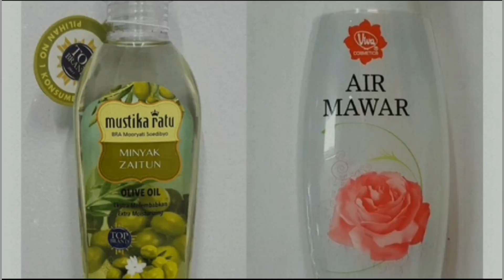FLEK LUNTUR!ANTI DEKIL!3KALI PEMAKAIN MASKER KIWI WAJAH JADI PUTIH CERAH GLOWING TANPA NODA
FLEK LUNTUR!ANTI DEKIL!3KALI PEMAKAIAN MASKER KIWI WAJAH JADI PUTIH CERAH GLOWING TANPA NODA

Hai bestie
di video aku ini berisikan tentang 3kegunaan maskeralami  dri buah kiwi yg dpat melunturkan flek dan warna dekil akibat bintik2 hitam yg tebal..dgn bhn murah dan aman dan dgn rutin memakai InsaAlloh wajah kalian akan terbebas Dr mslh kulit terutam dark spot/melasma

OK guys slmt mencoba
happy watching